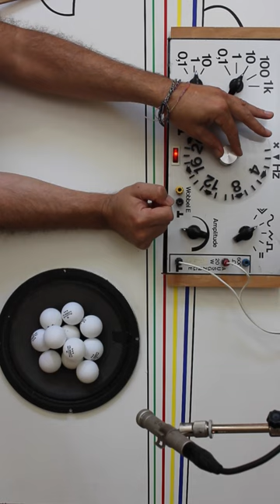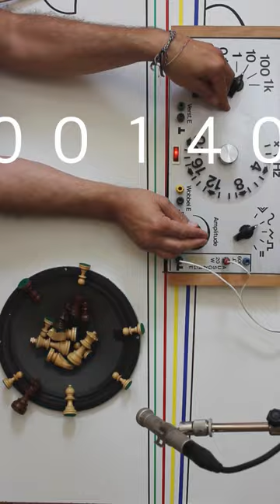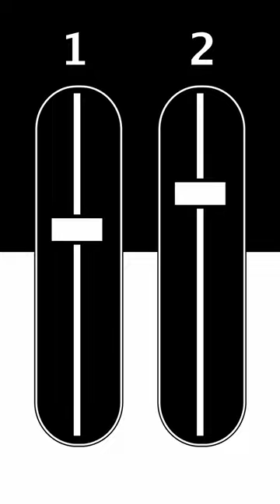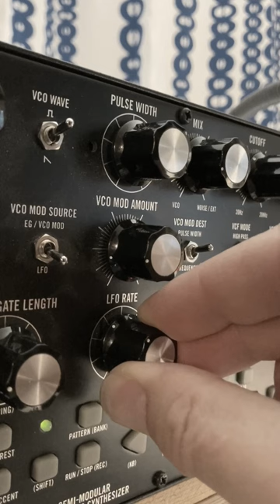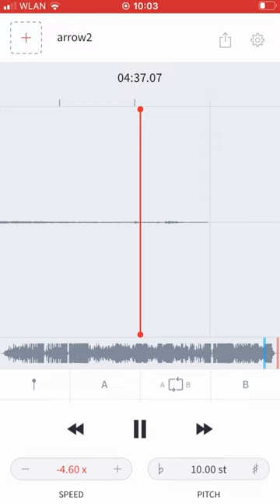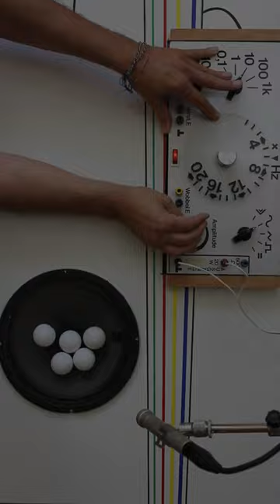Plein_Air. Ghost Note - Video - Alexander Györfi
»Ghost Notes«
Eine Ausstellung der
Kunststiftung Baden-Württemberg

Billboard:
Alexander Györfi
S-Bahnhof Zuffenhausen
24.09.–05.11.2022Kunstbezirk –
Galerie im Gustav-Siegle-Haus,
Stuttgart

Kuratiert von Bernd Georg Milla
und Jasmin Schädler
Kuratorische Assistenz: Jana Hotz